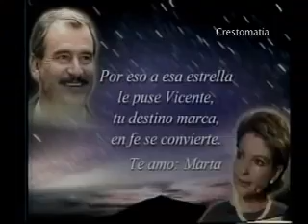"Foxilandia". 🦊🥾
En pocas palabras "La continuidad"...Un presidente que se decía ser el cambio y que iba a traer un crecimiento del 7% 🙄